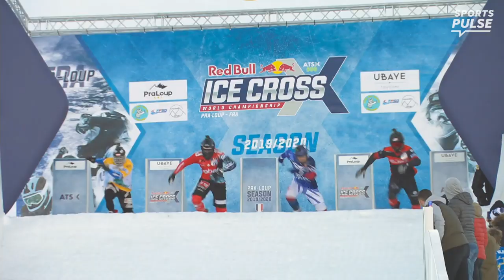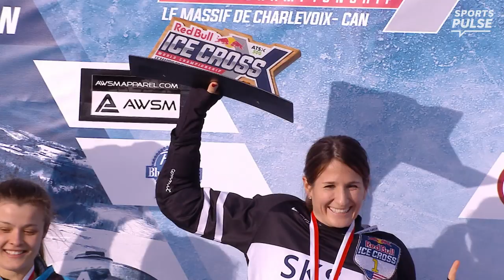What is Ice Cross? Think motocross on ice | SportsPulse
SportsPulse: Ever heard of ice cross? We ask two of the sport's top athletes to explain ice cross to us. We also ask how painful those crashes are.

USA TODAY’s “Obscure Sports” is the speak easy of the sports world, covering everything from olympic to extreme athletes. We take a closer look at the hard working professionals behind these exciting, mysterious athletics.